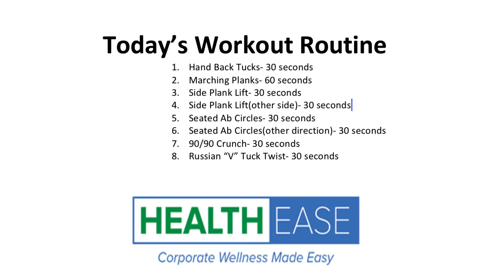COREantine (Day 1)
This will be a workout series that will help build your core in less than ten minutes a day. No equipment needed, we will be using our bodyweight to help sculpt our core!